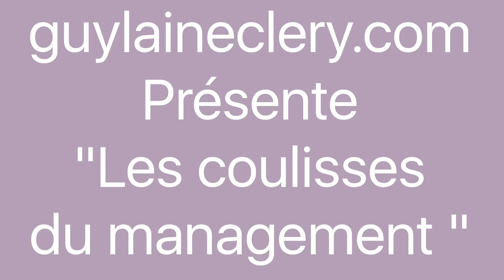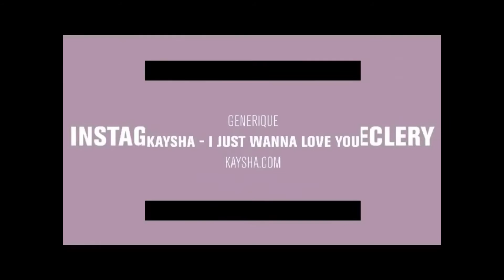LES COULISSES DU MANAGEMENT #42 - KRYS & KEBLACK - Zumba promo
Qui dit Salon de la mise en forme et du fitness dit ZUMBA!
Qui dit ZUMBA dit hits musicaux!
Qui dit hits dit KRYS et KEBLACK, tous deux choisis pour être licenciés partenaires de la déferlante internationale ZUMBA.
Je les ai filmés pour vous face à la scène mais surtout dans les coulisses pour partager avec vous comme si vous y étiez.
Merci à toute l'équipe ZUMBA, notamment Néto Pérez , Edmée Cherdieu D'Alexis, à Trace Tv le partenaire (Valérie Gilles), au staff KEBLACK (Lassana) et à vous qui allez regarder cette vidéo.